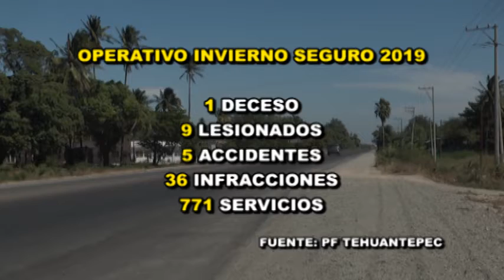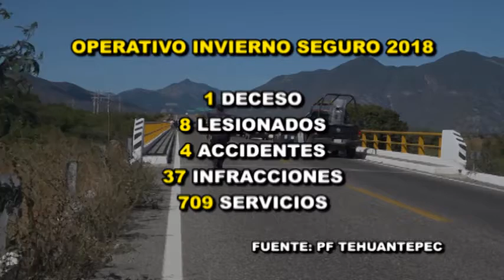FT BALANCE PF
Con saldo rojo finaliza operativo invierno seguro 2019, esto de acuerdo a datos de la Policía Federal delegación Tehuantepec, un deceso y 9 lesionados destacan dentro de los 771 servicios atendidos en este periodo.